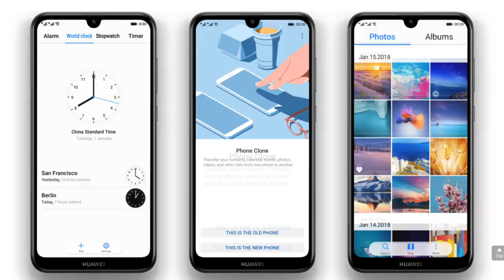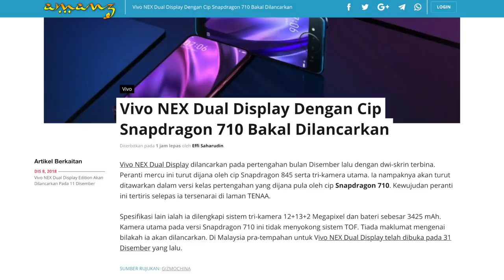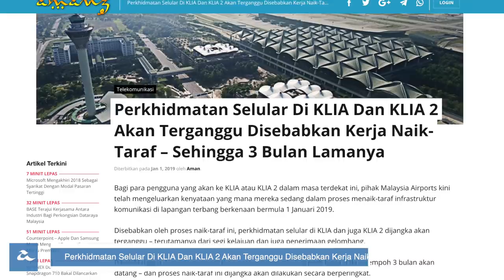Amanz24 - Gangguan Selular KLIA 1 / 2, vivo NEX Dual Display Boleh Dipra-Tempah, Nokia 9 Pureview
Huawei Y7 Pro 2019 secara rasminya telah dilancarkan di pasaran global. Ia dilengkapi dengan rekaan skrin 6.26-inci bertakuk, dijana cip Snapdragon 450, memori sebesar 3GB RAM dan storan sebesar 32GB dengan sokongan kad mikro SD sehingga 512GB. Kamera utama menggabungkan sensor 13-megapixel bersama 2-megapixel, manakala kamera swafoto sebesar 16-Megapixel. Peranti ini menggunakan pelancar EMUI 8.2 dengan sistem operasi Android 8.1 Oreo. Namun, tiada maklumat mengenai harga peranti untuk pasaran tempatan.

Vivo Malaysia telah mula membuka pra-tempahan untuk telefon pintar terbaru, iaitu Vivo NEX Dual Display. Ia hadir dengan dwi-skrin terbina padanya, 6.39-inci untuk skrin hadapan, manakal skrin belakang bersaiz 5.49-inci. Peranti ini dijana cip Snapdragon 845, memori sehingga 10GB RAM, storan 128GB, selain bateri berkapasiti 3500mAh. Ia turut dijana sistem operasi Android 9.0 Pie. Harga pra-tempah peranti ini adalah RM3199 di pengedar rasmi Vivo di Malaysia.

Mengenainya lagi, Vivo Nex Dual Display bakal dilancarkan dengan janaan cip Snapdragon 710. Ia dilengkapi sistem tri-kamera 12-megapixel, 13-megapixel bersama 2-megapixel dan bateri sebesar 3425 mAh. Namun, kamera utama pada versi Snapdragon 710 ini tidak menyokong sistem TOF. Buat masa ini, Vivo masih belum menetapkan tarikh dan harga jualan bagi peranti ini.

Nokia bakal hadir telefon pintar terbaru mereka, Nokia 9 PureView. Ia menggunakan skrin 5.99-inci PureDisplay pada resolusi 2K, dijana cip Snapdragon 845, memori 6GB RAM dan storan sehingga 128GB. Peranti ini dilihat bakal menyertakan sokongan piawaian HDR10 serta pengimbas cap jari pada skrin. Tiada sebarang takuk yang disertakan pada skrin hadapan, selain menggunakan 5 kamera pada bahagian belakang. Sistem operasi yang digunakan ialah Android One. Buat masa ini, tarikh pelancarannya masih tidak diketahui.

Akhir sekali, Malaysia Airports melaporkan mereka sedang menaik-taraf infrastruktur komunikasi di lapangan terbang bermula 1 Januari 2019. Hal ini menyebabkan perkhidmatan selular di KLIA dan KLIA2 akan terganggu selama tiga bulan mendatang. Untuk alternatif, Malaysia Airports menyarankan pengguna untuk menggunakan perkhidmatan Airport Wifi percuma untuk kekal berhubung.